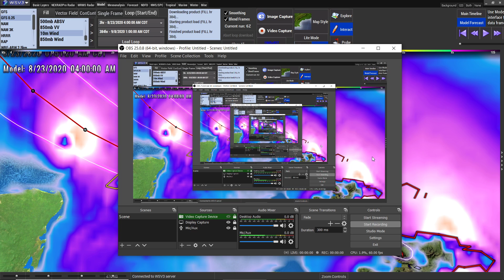Hurricane Laura Stays Strong, Hurricane Marco, In The Gulf - WeatherMan Plus Weather Channel